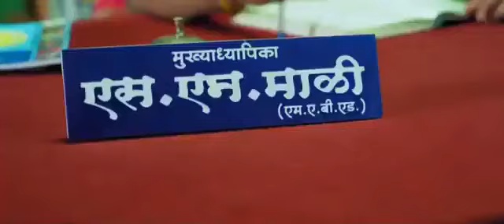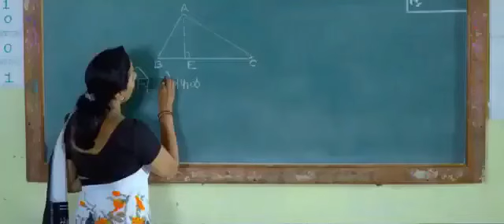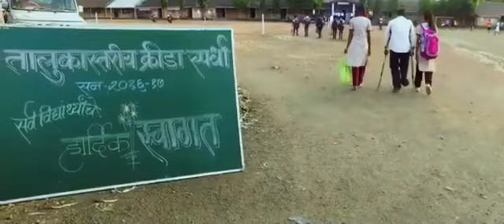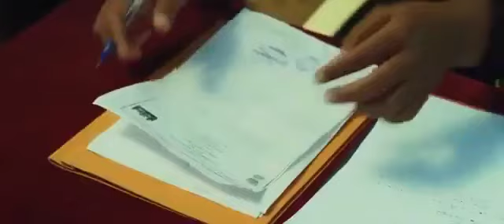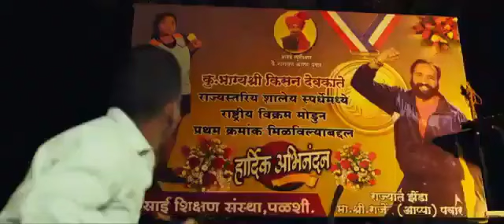Palashichi P.T Full Marathi Movie (पळशीची पीटी)| Full Marathi Movies 2024